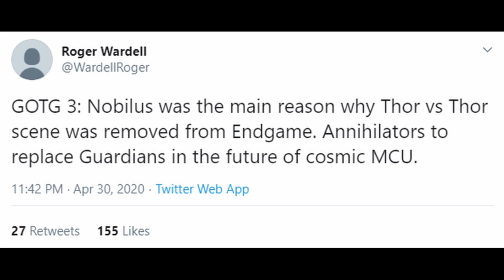The Annihilators are Coming to the MCU Soon and Will Introduce Many Powerful Characters!!!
The Annihilators are coming to the MCU and with them will come Beta Ray Bill, Quasar, the Silver Surfer, Adam Warlock, Nova, Gladiator, and Moon Dragon to take on Annihilus, Terrax the Tamer, Galactus, and possibly the Super Skrull and Ultron 2.0! The Guardians of the Galaxy will keep growing and changing until we finally get this team, the Annihilators, the most powerful team ever assembled in the MCU!